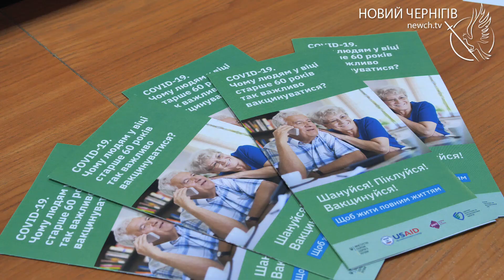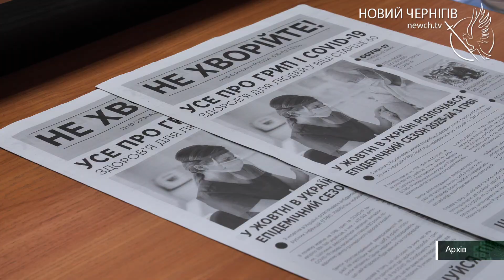Covid-19, ГРВІ та лептоспіроз: скільки людей хворіє у Чернігові та області?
Сезон вірусних інфекцій у розпалі. Чернігівські лікарі щоденно реєструють сотні випадків захворюваності на ГРВІ та COVID-19.